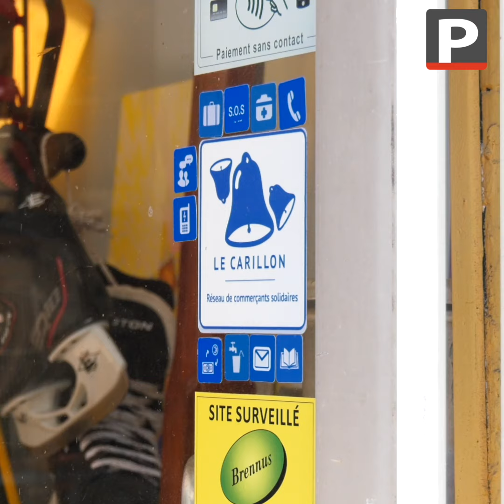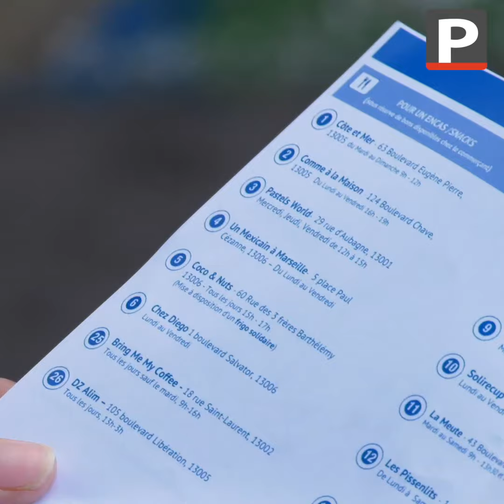À Marseille, la crise sanitaire n'a pas épargné le réseau solidaire du Carillon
Depuis quatre ans à Marseille, l'association La Cloche déploie son pictogramme le Carillon sur les vitrines des commerces. Aujourd'hui un réseau solidaire de 150 commerçants propose ses services aux personnes dans le besoin. Mais depuis le début de la crise sanitaire et les fermetures intempestives de commerces, bars et restaurants, seul 30% du réseau reste actif pour fournir aux personnes sans-domicile un repas, une boisson ou utiliser le téléphone et les WC.